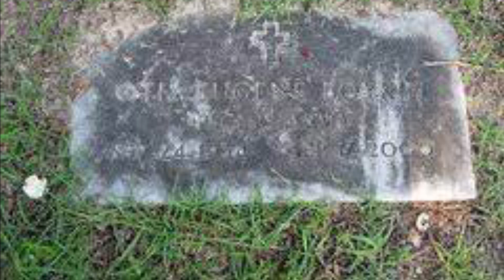February 10, 2022